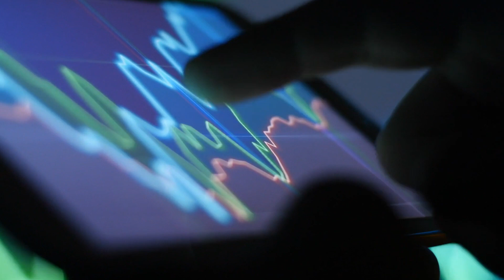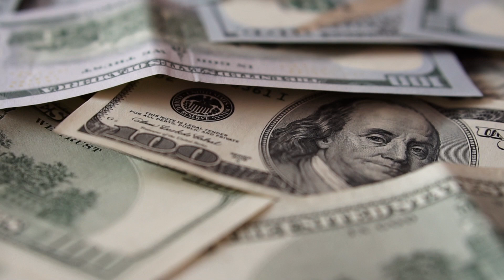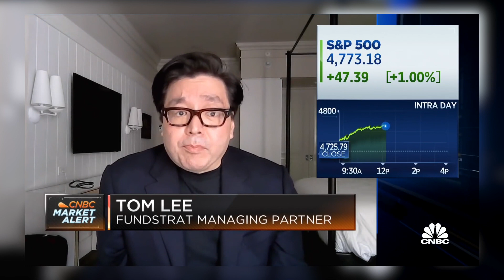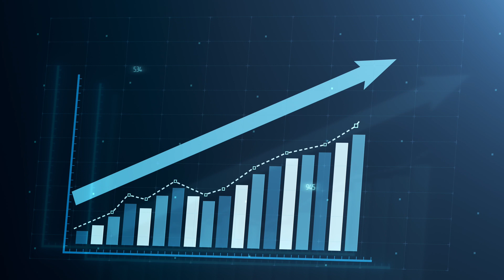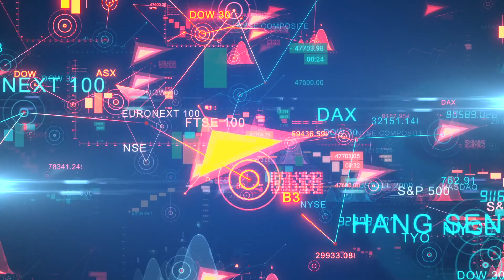Tom Lee: Why "2022 Will Be TREACHEROUS"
In this video, Fundstrat Global Advisors' Tom Lee delivers his outlook for markets in 2022 as investors look past Covid variant fears.